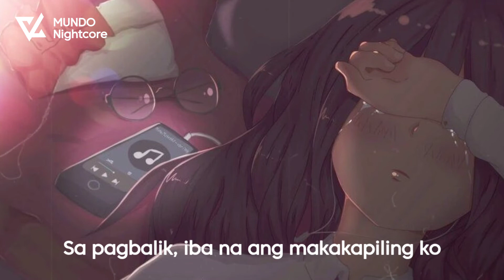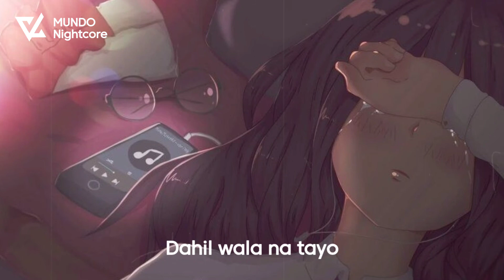Nightcore - Mundo (Lyrics)